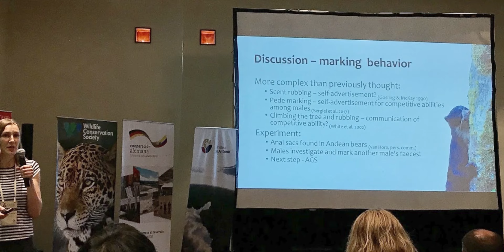TVC Bears in Mind